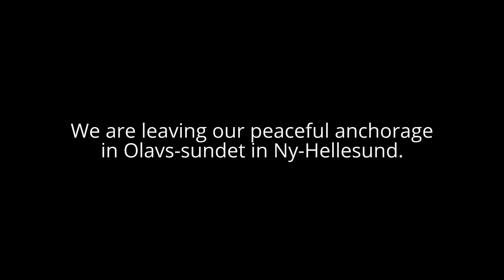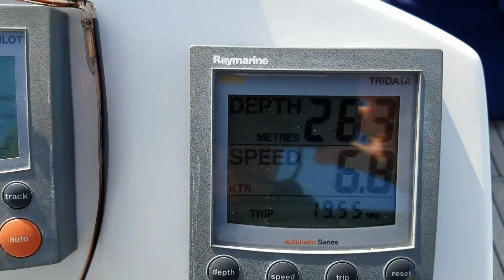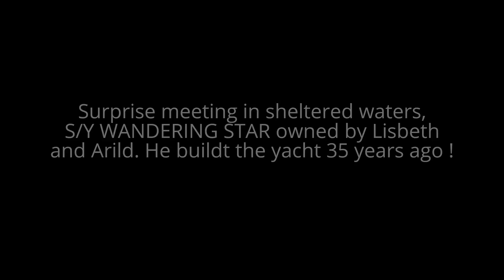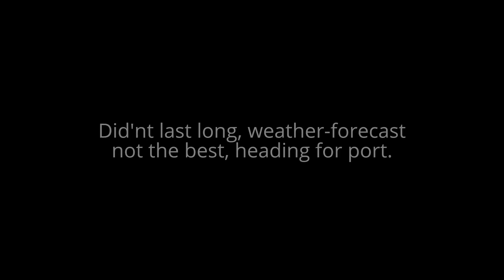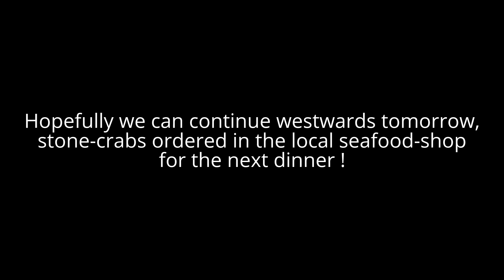# 2 - CRUISING AROUND SOUTHERN TIP OF NORWAY, Ny-Hellesund to Mandal, 8, 2017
We continue our journey westwards and have some great
views of the archipelago between Kristiansand and Mandal.
We enjoy the nature and peaceful after-summer empty cruising
grounds.